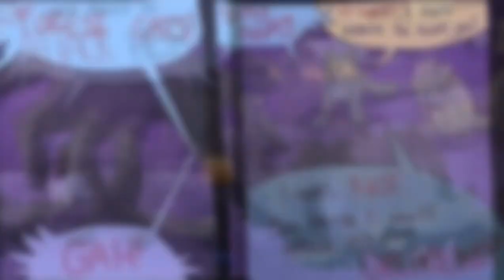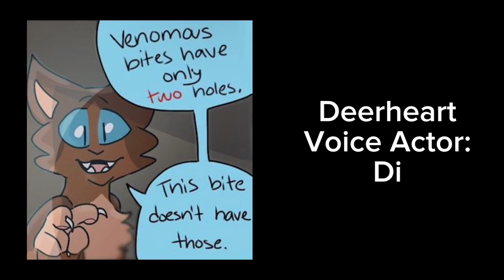RedBirch Comic Dub Episode 3 || A Warrior Cats OC Comic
⚠️Warning, this episode contains slight blood!⚠️

YOOOOO THE 3RD EPISODE IS FINALLY OUT!!! We hope you enjoy this brand new episode, our cast worked really hard to make something for you all to enjoy!! :D

RedBirch is a Warrior Cats OC comic series made by the talented papaya_draws_06 on Instagram. After the first and second episode, the RedBirch Discord server has gained over 20 new members!
There are currently 125 members! All the lovely newcomers have joined the Discord server to help this project come to life!! Please consider joining, you’ll have the chance to voice act a character in the RedBirch series and you get sneak peeks to whichever episode is being worked on!!

Deerheart: Di on Discord

Pinewhisker: Ash on Discord

Finally, our thumbnail was created by the amazingly talented orangejuice_draws on Instagram!

Thank you so much to everyone who has supported this project so far and tysm to everyone who is watching this video!!! Your support really means a lot to the RedBirch Comic Dub team!!

Again, we want to give a massive thanks to Papaya for letting us host such an awesome project!!!

It’s hard to believe we’ll start to work on the 4th episode in only a few weeks!
The RedBirch Discord server is an amazing experience, so please consider checking it out! We share art, talk with one another and you can make strong friendships along the way and create a safe community for you!

We want to have, at the minimum, a month gap in between each episode.
Since there are no new characters who appear in episode 4 there will be no casting call! That means that you can find the 4th episode of the RedBirch Comic Dub series here on YouTube in a couple of months!! (These types of projects can take a while to make!)

And with all that, we hope you all have an amazing day and enjoy this episode, our cast worked very hard on it and we hope you all enjoy it as much as you did with the 1st and 2nd episode!!